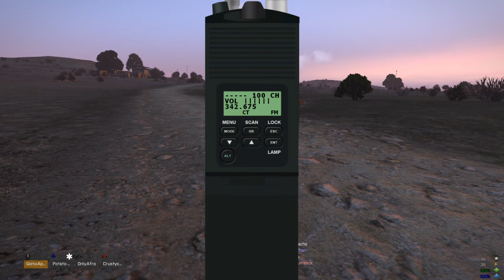A3: Operation Herbicide Part One [V1.1]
Long, boring mission. Mostly me and my commandmates walking around doing silly shit.
Playing as command element. Sadly there was only one squad, so there was little commanding to be done.
Recording and upload mostly for testing. Had some issues recently.